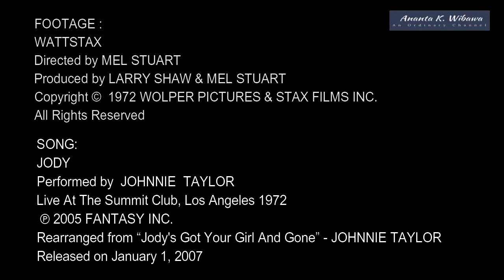"JODY" - JOHNNIE TAYLOR - LIVE AT THE SUMMIT CLUB - LOS ANGELES 1972 - INTRODUCTION BY RUFUS THOMAS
Better viewed in 720p. Johnnie Taylor performed "Jody" live at The Summit Club, Los Angeles in September 1972. A song that was rearranged from his 1970 hit “Jody's Got Your Girl And Gone”. Featuring an introduction from Rufus Thomas.

FOOTAGE:
WATTSTAX
Directed by MEL STUART
Produced by LARRY SHAW & MEL STUART

SONG:
JODY
Performed by  JOHNNIE  TAYLOR
Live At The Summit Club, Los Angeles, 1972
Rearranged from “Jody's Got Your Girl And Gone” - JOHNNIE TAYLOR
Composer Lyricist: DON DAVIS, KENT BARKER, and JAMES WILSON

Song  Jody's Got Your Girl And Gone (Live)
Artist  Johnnie Taylor
UMG (on behalf of Stax); EMI Music Publishing, SOLAR Music Rights Management, ASCAP, and 4 Music Rights Societies